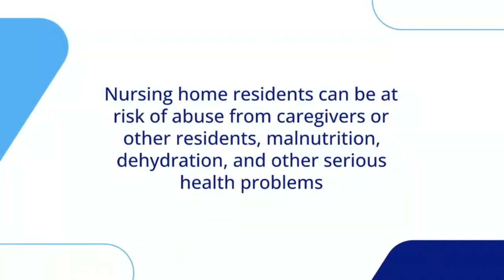Nursing Home Abuse Lawyer in Buffalo Grove IL | Carlson Bier | Nursing Home Abuse Lawyer Near Me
Nursing Home Abuse Lawyer in Buffalo Grove IL | Carlson Bier | Nursing Home Abuse Lawyer Near Me | Common problems in Illinois nursing home facilities

Nursing Home Abuse Lawyer in Buffalo Grove IL

Common Problems In Illinois Nursing Home Facilities

Nursing home residents can be at risk of abuse from caregivers or other residents, malnutrition, dehydration, and other serious health problems due to negligence on the part of facility staff members.

Bed sores, also known as pressure ulcers, are a serious and painful problem for nursing home residents.

There can be medicaton errors: the wrong drug could be given or incorrect doses can be given.

Falls can be prevented, with proper precautions.  When they do occur, the elderly can be seriously injured or even die.

When nursing home abuse or neglect happens, you need a personal injury lawyer.  Carlson Bier will help you file your personal injury claim.

0:10 Nursing Home Abuse Lawyer in Buffalo Grove IL
0:22 Carlson Bier
0:34 Nursing Home Abuse Lawyer Near Me
0:40 Common problems in Illinois nursing home facilities